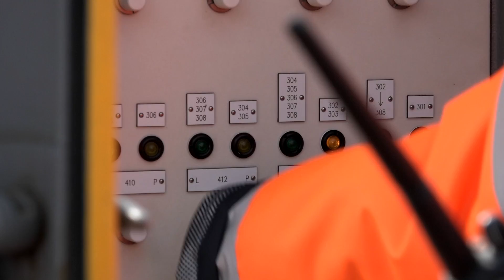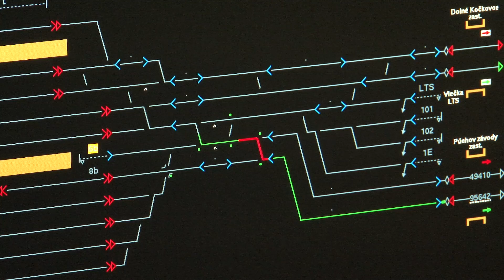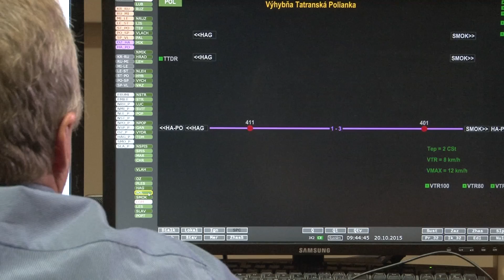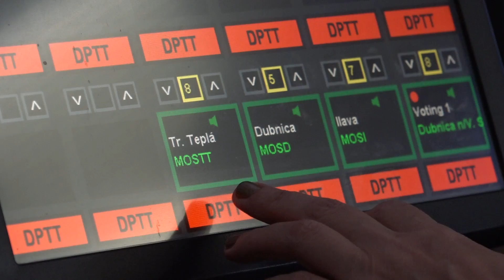ŽSR - duálne vzdelávanie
Prezentačné video Železníc Slovenskej republiky o študijných odboroch duálneho vzdelávania.